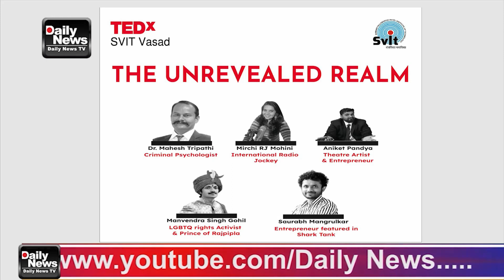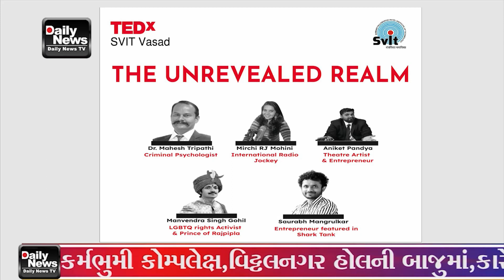09 09 23 એસવીઆઈટી ખાતે ની ટ્રેડેક્ક્ષ ઇવેન્ટ નું આયોજન